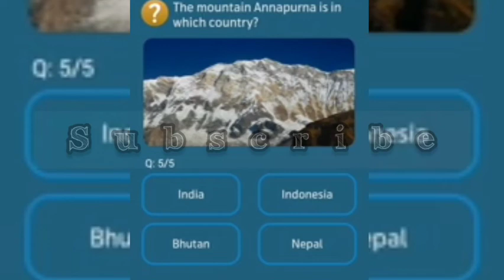Which continent hosts the Atlas Mountains?